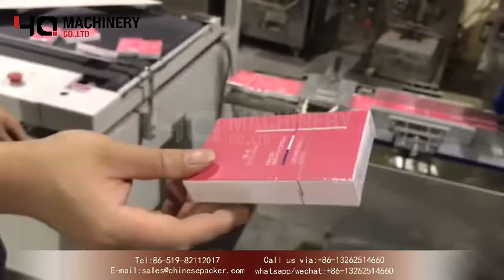automatic cellophane wrapping machine manufacturers for soap box|YQ MACHINERY cello wrap machine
‣‣ wechat / whatsapp / phone no. ► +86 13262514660

Product Usage of cellophane wrapping machine :
The machine is widely used in various types of cassettes in industries such as medicine, health products, cosmetics, tea, food, cigarette holders, electronic cigarettes, playing cards (both inside and outside), stationery (such as erasers, notice stickers, etc.), audio-visual products, etc. Items are automatically packaged. It can play the role of moisture-proof, dust-proof and anti-counterfeiting, and also help to improve the packaging grade of products and increase the added value of products.

Features of bopp packaging machine:
1 Compact and reasonable structure, stable and advanced performance, easy operation and maintenance;
2 This machine adopts multi-function digital display frequency conversion, packaging speed can be infinitely variable;
3 The mold replacement is convenient and flexible,
4 The transmission part is equipped with protection devices and fault prompts

technical parameter:
Machine model YQB-200B
Power supply voltage (V/Hz) AC 220/50 110/60(can be customized)
Packing speed (min) 30-60 bags/min
Packing size (mm) Length (50~240) X Width (20~110) X Height (10~60) mm
Temperature control range (℃) 0-300
Packaging material BOPP heat-sealing film with anti-counterfeit gold wire
Dimensions (L×W×H) (mm) 2800*730*1550mm
Net weight (kg) 750